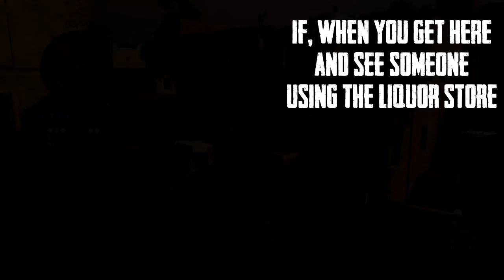Survivor Shiv Tips: Water Tower Map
Not alot of people have done tips that include the Survivors mode on The Last of Us.  I know alot of people prefer Supply Raid and Interrogation.  I am one of these people, however I do believe Survivors get a bad rep when it can be just as entertaining.

The video you are watching is a tips video based solely around the Water Tower Map.  It will not work for any other map.  If this video is well received I will do one for all the maps in the game.

If you follow the instructions I have set out you will more than likely get a quick shiv and a follow up kill.  This will not work everytime, some well experienced Survivor players may have cottoned on to some of these tips and 'hiding spots' I will be sharing.

I have not really done much in the way of tips videos so feel free to comment and let me know how you feel about it, or any ways in which I might improve.  I toyed with the idea of talking through the instructions as oppose to on screen messages, so let me know which you'd prefer for a follow up video.

I intend on doing High School next.

As always - THANKS!